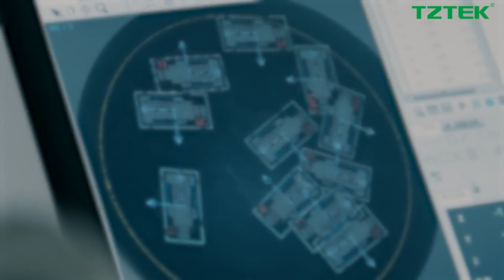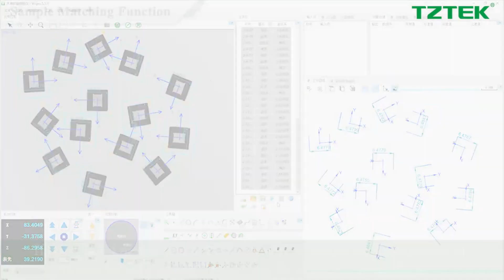TZTEK Video Measuring Machine ♬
F.O.V내 요소는 한번에 원-샷 측정하며,
제품의 위치 변경으로 좌표계가 틀어져도 좌표 자동 정렬 후 자동 측정 가능합니다.

"더 빠르고, 더 정확하고, 더 손쉬운 효율적인 측정"
TZTEKKOREA의 VISPEC입니다!

- Option: 원샷기능 추가, LASER 추가
- Stage Size: 400x300x200 mm
- 무상 교육 제공